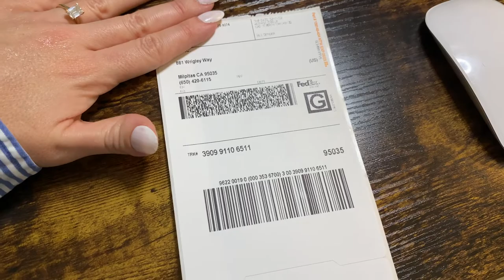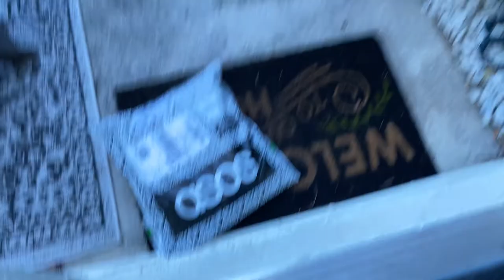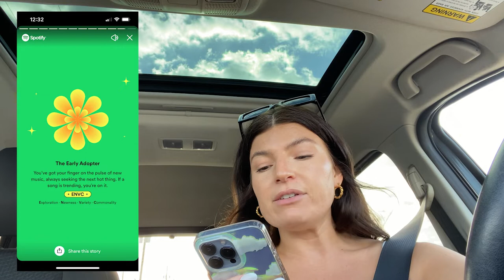VLOGMAS DAY 4: azazie wedding dress try-on, asos haul, spotify wrapped and night out in st. pete